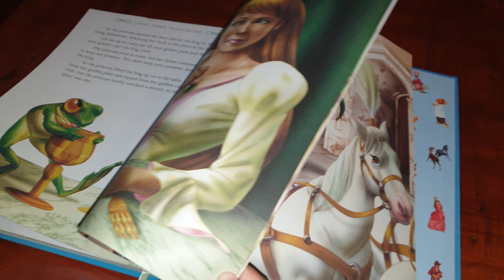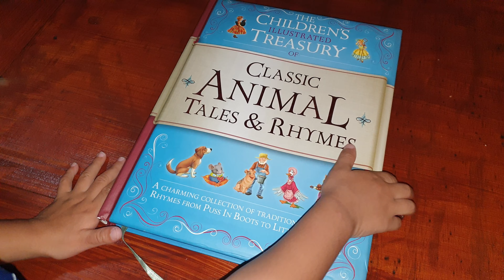Fairytale Book | Classic Animal Tales and Rhymes | The Childrens Illustrated Treasury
Beautiful Fairytale Book For Kids - Nursery Rhymes - Classic Stories -